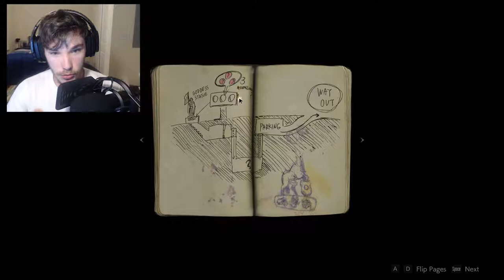LEON KENNEDY BOY (RE2 Demo)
‌• Welcome to the 30 minute demo for Resident Evil 7 where we goof and gaff while we kill zombies. Teehee